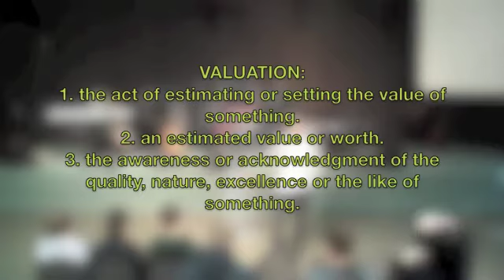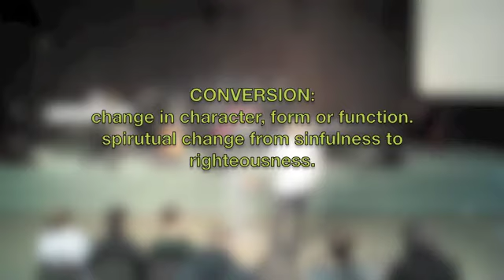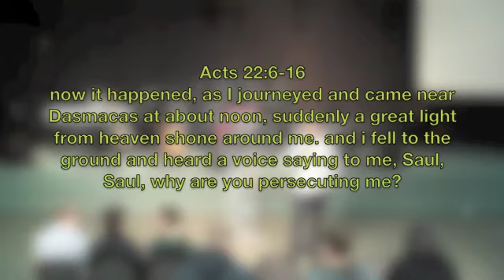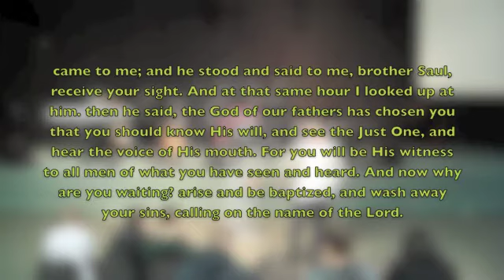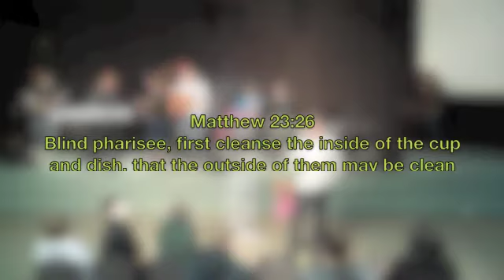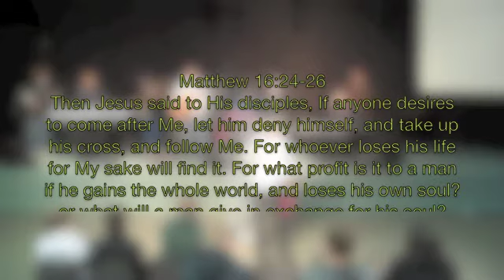Authentic Christianity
Are you living the Christian life or a life full of religious riles, regulations and outward goodness? Although, at first glance they both look similar, they are worlds apart with drastically different outcomes. In today's sermon, we contrast genuine life-giving christianity and what we have termed "modern day american christianity".